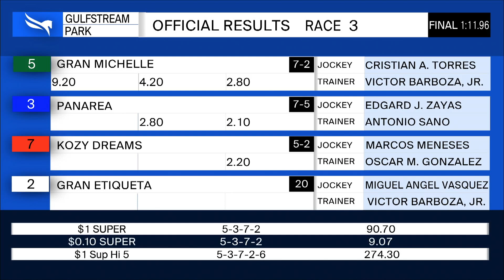Gulfstream Park April 24, 2020 Race 3